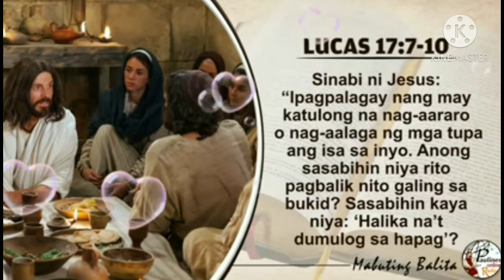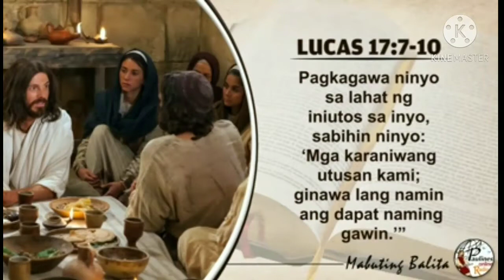Ang Salita ng Diyos I December 10, 2020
Lucas 17:7-10
Ang teksto na may mga larawan ay hango sa Pauline's Radio PH

Ang ibang mga larawan nito ay mula sa isang kaibigan. Maraming salamat po. God bless you always.